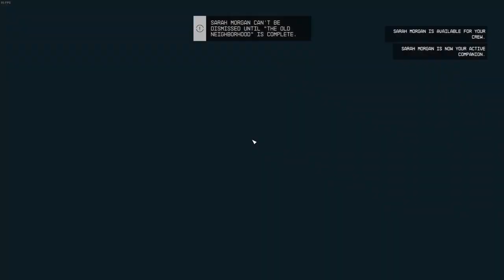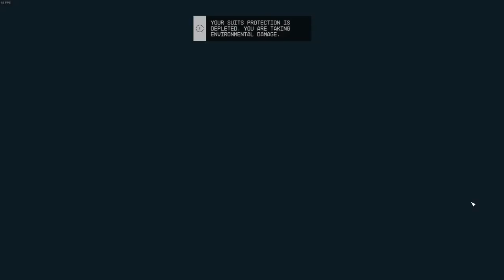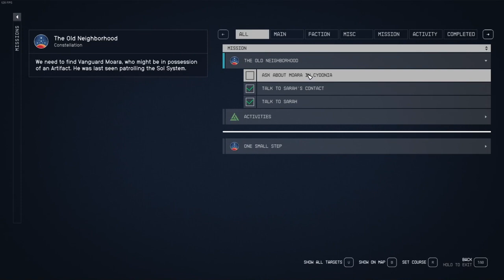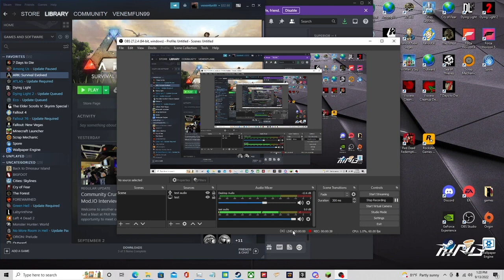Starfield gameplay pt3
I ended up cutting out the space station part of the video, and I hate docking at space stations.